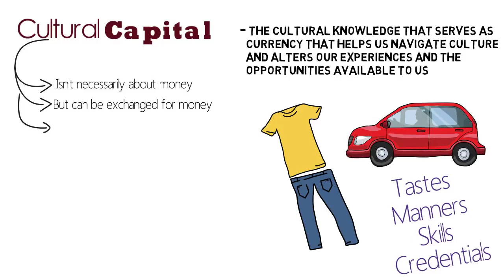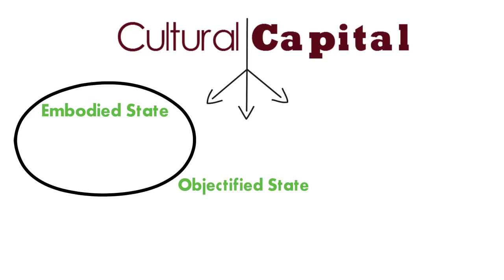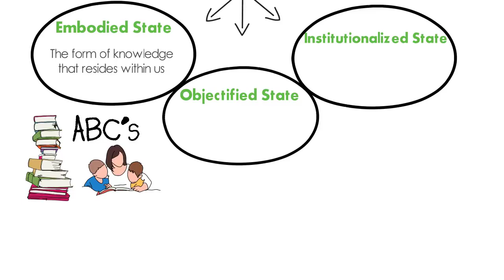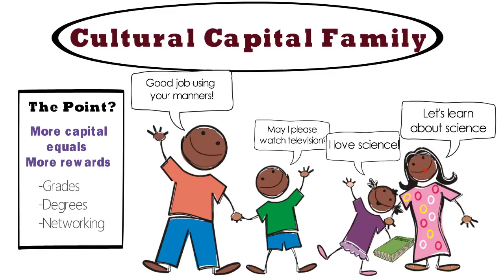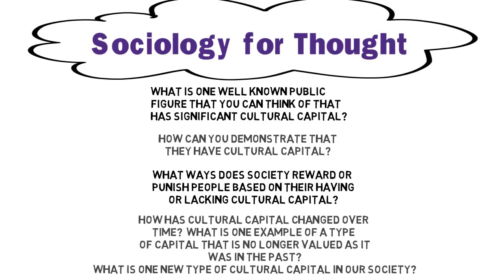Reading: Conflict Theory on Education